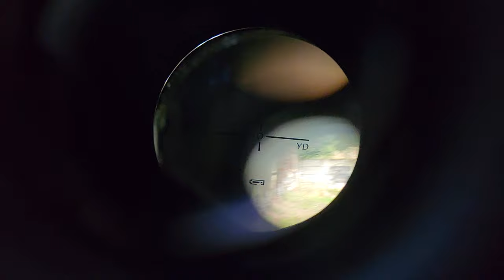NagaRunting tes Slug 80y. om Suwito Labuhan Batu